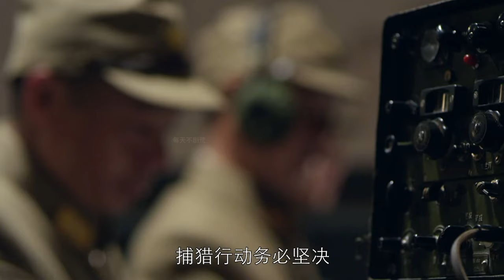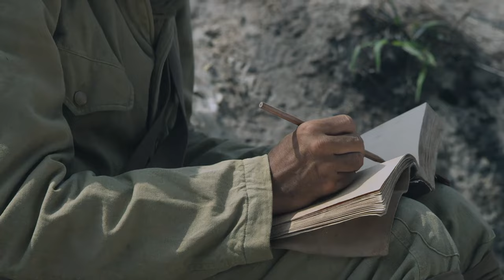⚔️ 【獨家首發功夫電影】惡霸屠城，小夥是八極拳傳人，1招鐵山靠擊殺惡霸名揚天下！⚔️